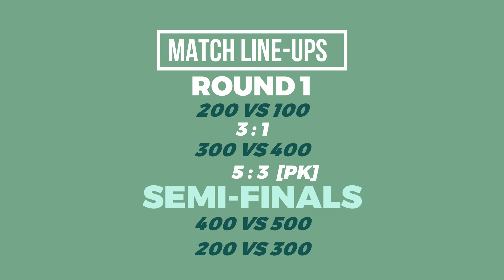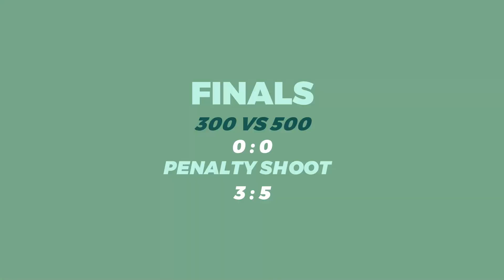HOD's Cup 2021/2022💫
The HOD's cup is an annual interlevel sports competition. This time it had a lot of drama with the comebacks and the beautiful display skills on the pitch and a friendly on the basketball court.

We relive the moments of the HOD's Cup through our lens🎥 as we go through some highlights, key moments, scorelines and celebrations.

UIMechE is the student body of the Nigerian Institute of Mechanical Engineers (NiMechE), University of Ibadan Student chapter. With astounding achievements and alumni, UIMechE sets the standard for others to follow and strives to improve her standing amongst her peers.